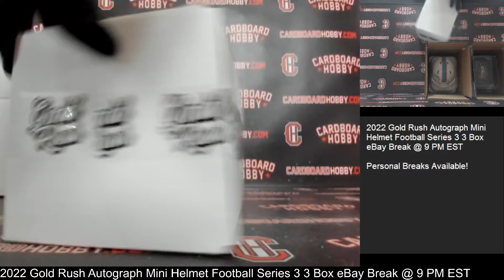2022 Gold Rush Autograph Mini Helmet Football Series 3 3 Box Break eBay 9/18/2022